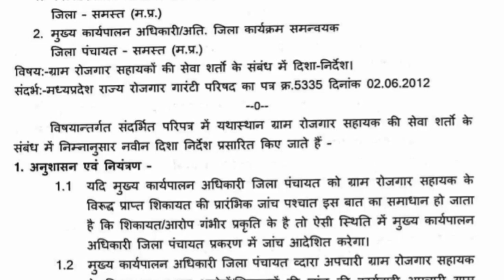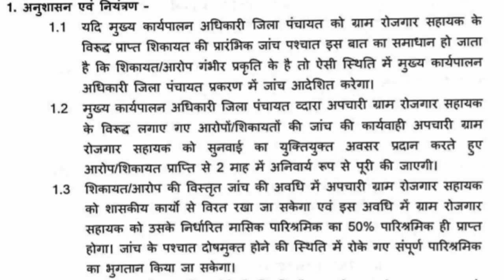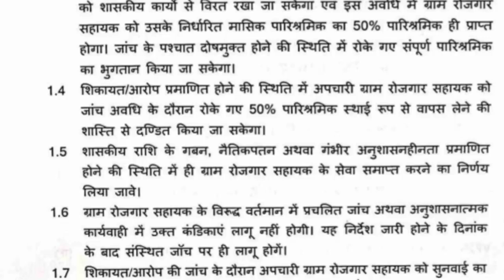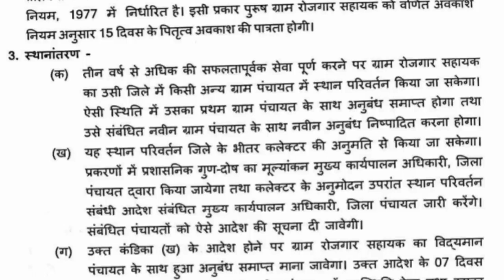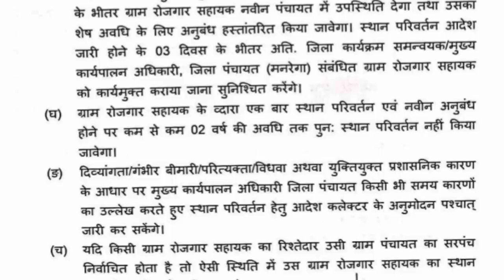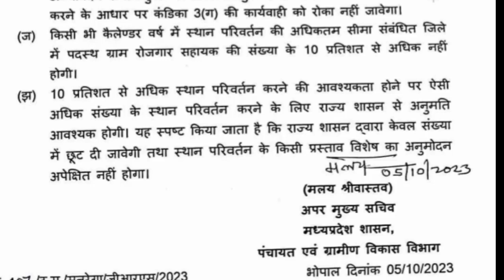MP_ब्रेकिंग आचार संहिता के पहले जारी हुआ ,मध्यप्रदेश शासन,का शानदार आदेश हुआ जारी। जारी हुए निर्देश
मध्य प्रदेश शासन ने जारी किया शानदार आदेश कर्मचारियों के लिए
आचार संहिता के पहले जारी हुआ ,मध्यप्रदेश शासन,का शानदार आदेश हुआ जारी। जारी हुए निर्देश
आचार संहिता के पहले जारी हुआ ,
मध्यप्रदेश_शासन,का शानदार
आदेश हुआ
जारी। जारी हुए निर्देश